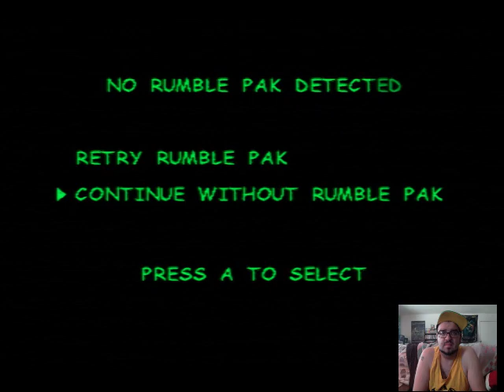Let's Play Gex 3: Deep Cover Gecko Pt. 2B - Like a Lizard On a Windowpane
Sorry for this weird episode on Gex 3, Elgato messed up my audio not once, but twice, so this is my second attempt that also involved me cutting out the middle section.